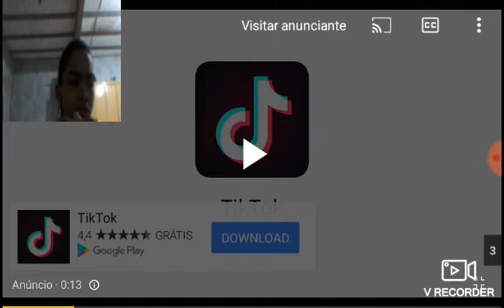react de mhrap satoru gojo